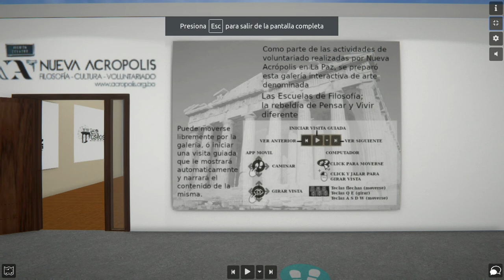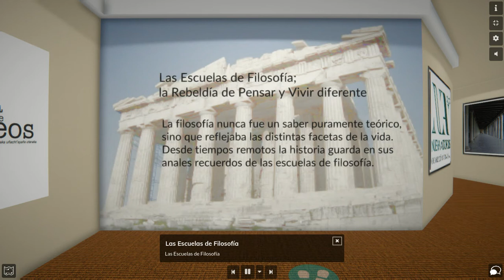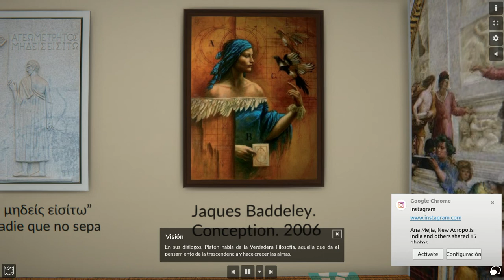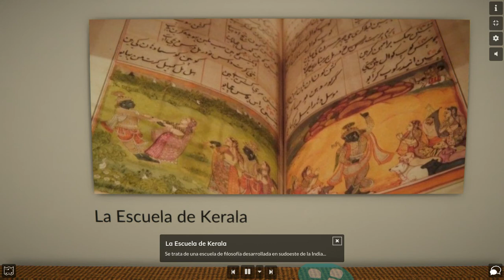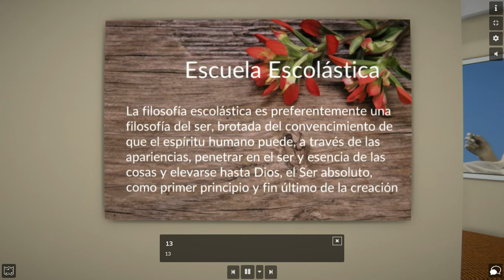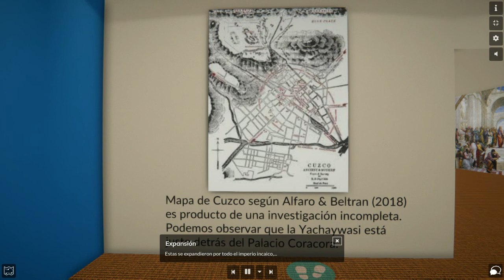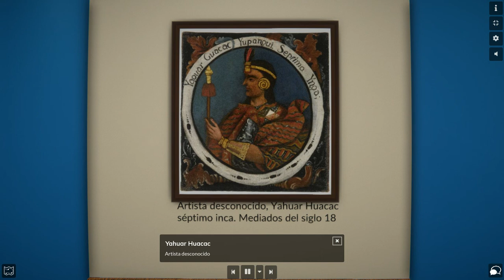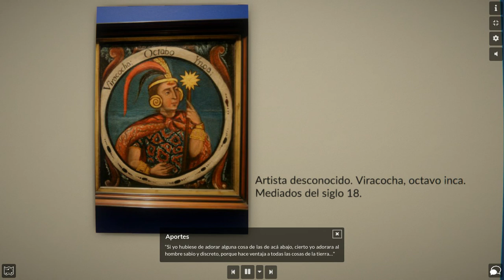Demo Galeria 2